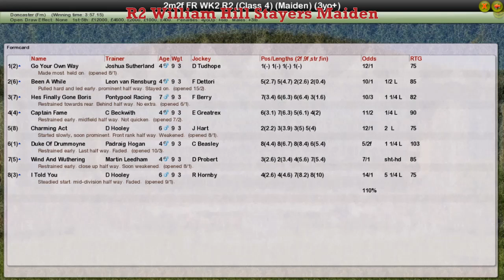FR WK2 R2 William Hill Stayers Maiden